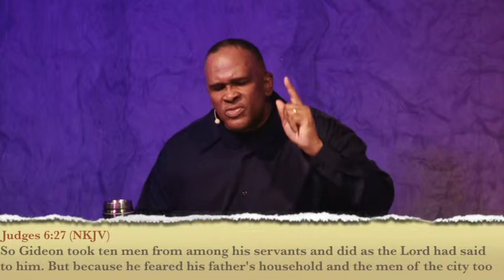Destiny "Experience" (Part 2 of 3)